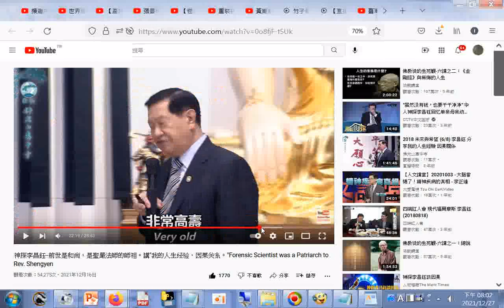母親享年106歲 神探李昌鈺 前世是和尚，是聖嚴法師的師祖。講我的人生經驗，因果關係。Forensic Scientist was a Patriarch to Rev Shengyen2021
神探李昌鈺--前世是和尚，是聖嚴法師的師祖。講"我的人生经验，因果关系。"Forensic Scientist was a Patriarch to Rev. Shengyen